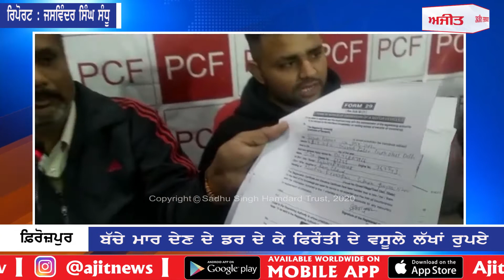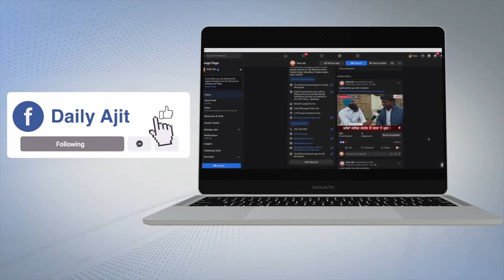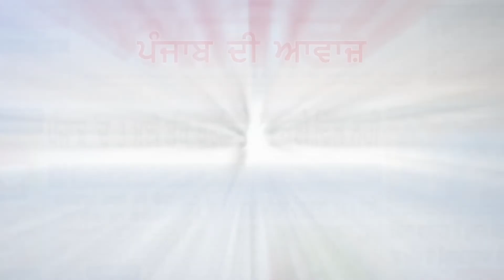ਫ਼ਿਰੋਜ਼ਪੁਰ : ਬੱਚੇ ਮਾਰ ਦੇਣ ਦੇ ਡਰ ਦੇ ਕੇ ਫਿਰੌਤੀ ਦੇ ਵਸੂਲੇ ਲੱਖਾਂ ਰੁਪਏ , ਕਾਰ ਖੋਹੀ